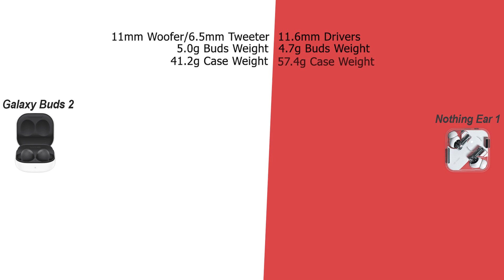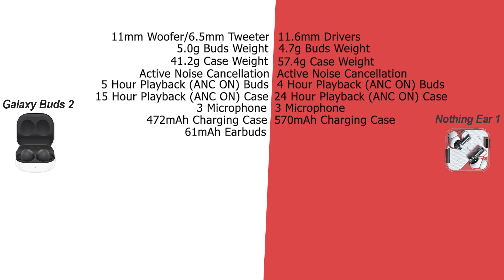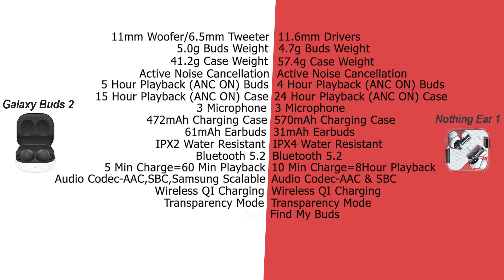Galaxy Buds 2 VS Nothing Ear 1 | Full Comparison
Nothing Ear 1

03.Samsung M11
04.Samsung M21
05.Samsung M30s

1.Logitech G102 Prodigy
2.Lenovo Gaming Mouse - M200
3.Corsair CH-9301011
4.Redgear A-10 Gaming
5.Cosmic Byte Equinox Alpha

01.iBall Baton iB-WRD12EN
02.TP-LINK TL-WR940N
03.Mi Smart Router 4C
04.D-Link DIR-806
05.D-Link DIR-819 750 Mbps Router

01.Realme Buds
02.OnePlus Bullets Wireless Z
03.Mi Neckband Bluetooth Earphones
04.Infinity (JBL) Glide 120
05.boAt Rockerz 255 Sports